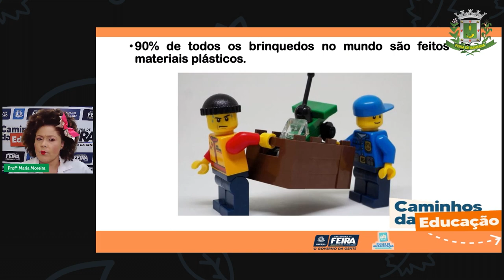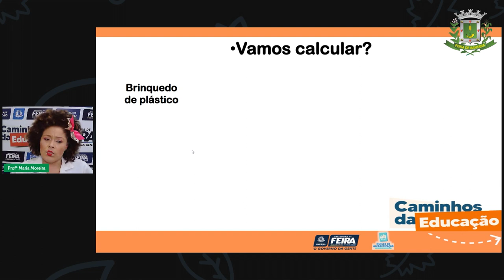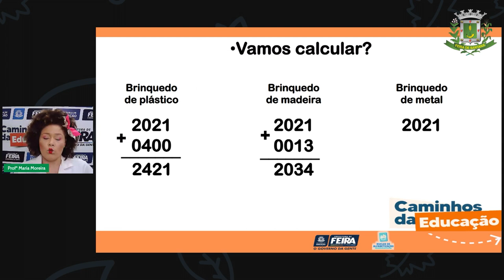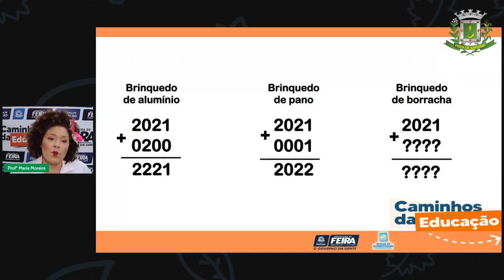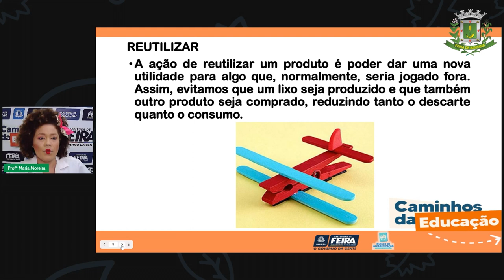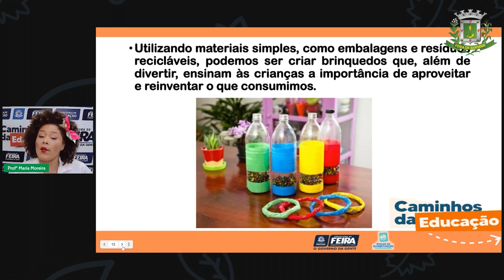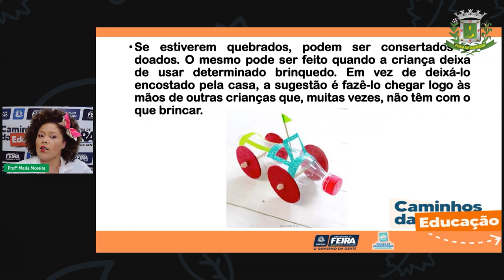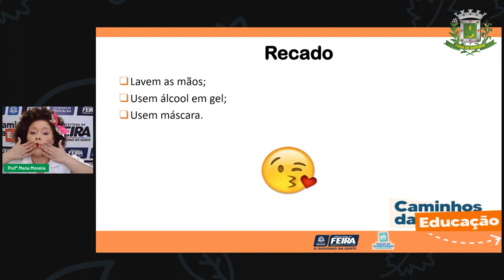Aula 65 3ºANO Profª Maria Moreira Matemática e Ciências da Natureza Produção de brinquedos c